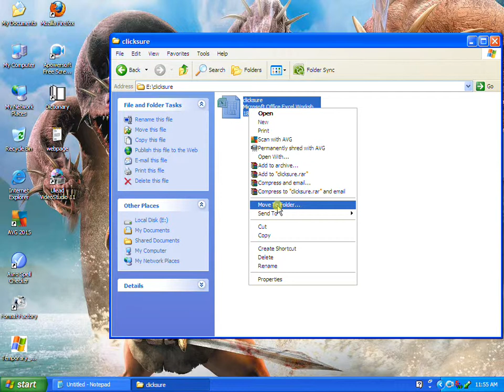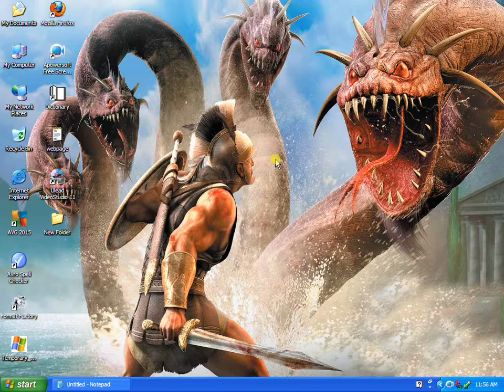Add Move to Folder option on Mouse right baton HD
Download this file only 120 bytes